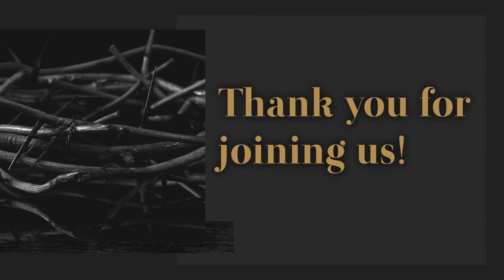Aug. 7, 2022 - Sunday PM - SPECIAL - "Lamb of Glory"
You are viewing a musical excerpt from a service held at the First Baptist Church of Westminster!